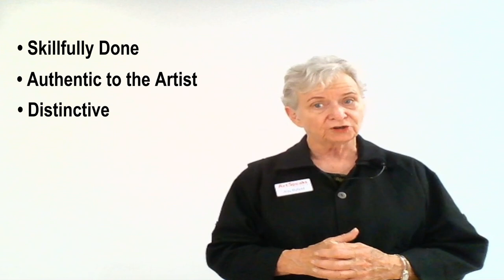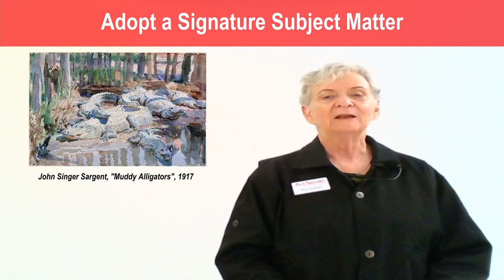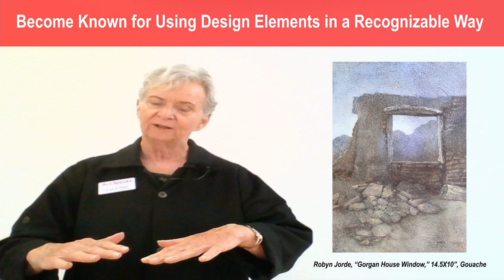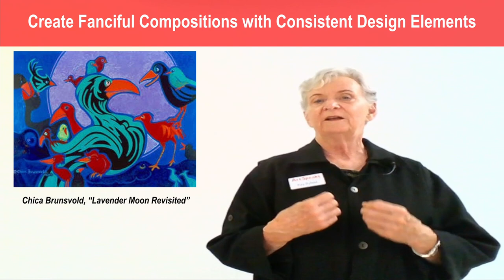Nothing is New Under the Sun!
It is clear that, over the centuries, nearly every possible subject has been painted before. This means that artists cannot find subject matter that is completely novel and must develop other strategies if they want their paintings to stand out. It is a given that artists must create works that are done skillfully, are authentic to themselves, and are distinctive. But that is not enough. In this video we look at examples of artists who have successfully navigated the fact that there is nothing new under the sun and have established a record of being represented in the most competitive shows and winning prestigious awards. In this video we look at the strategies they have used that make their paintings so successful.